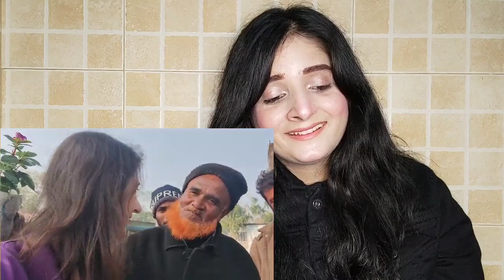বাংলাদেশ আশ্চর্যজনকভাবে সুন্দর !! প্রবাসীরা বাংলাদেশের ভাসমান বাজারের অভিজ্ঞতা অর্জন করছে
Rights of this video  has: dodo explorers